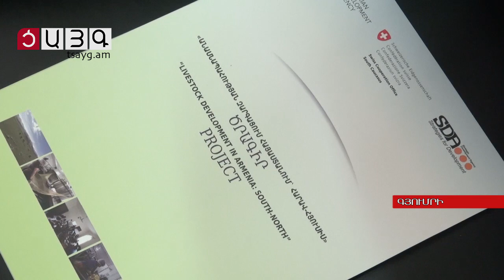Շիրակի մարզն անասնաբույժների կարիք ունի, Tsayg.am